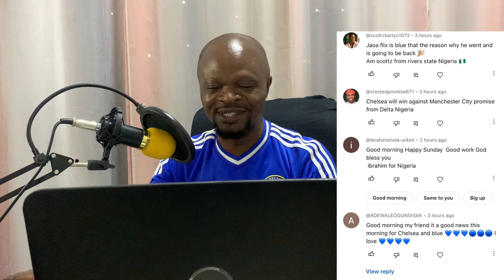Chelsea Exclusives:Chelsea Vs Man City Predicted Lineup//Jaoa Felix/Gallagher Deal At Final Stage